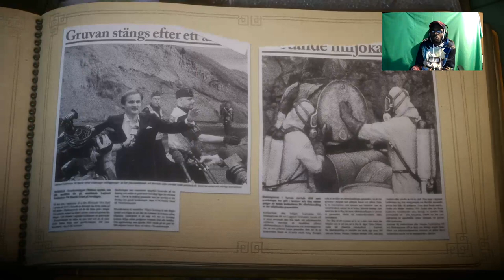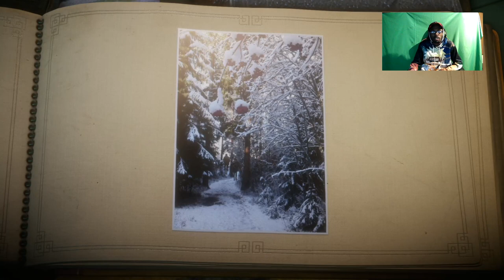Unravel Let's play 8 The letter & Winter sun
tanks for watch xddd